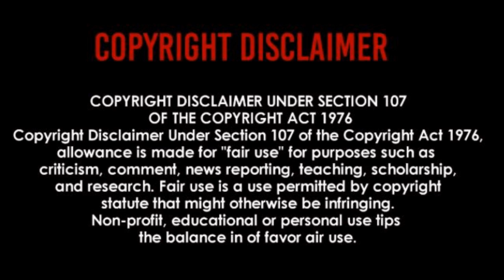The S.P.I.R.E.D. Series - S is for Stand